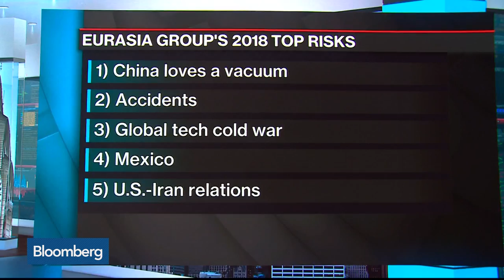U.S.-China Trade War 'Highly Probable,' Says Sumpter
Jan.03 -- Meredith Sumpter, research strategy and operations head at Eurasia Group, discusses the risk of a U.S.-China trade confrontation during 2018. She speaks with Bloomberg's Francine Lacqua on "Bloomberg Surveillance."